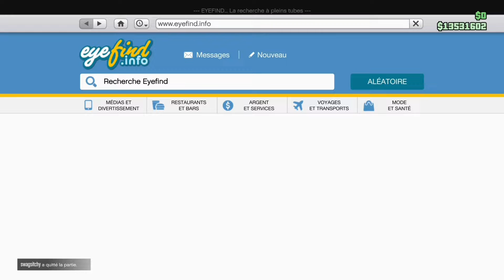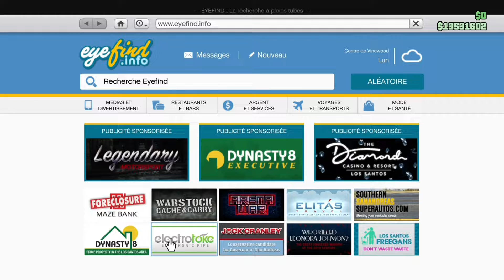COMMENT AVOIR CET HÉLICOPTÈRE DE 3 MILLIONS DE DOLLARS GRATUITEMENT ! | GTA 5 ONLINE